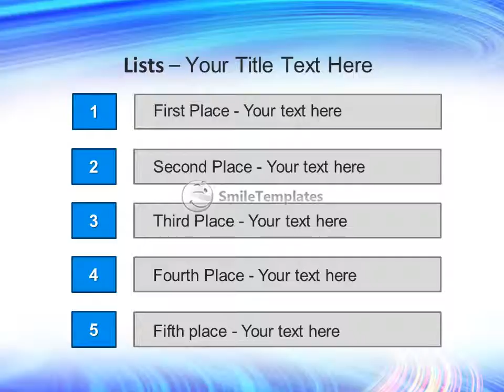Abstract Lines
To download this template in PowerPoint format (.pptx) please go If you want see some related templates on these theme, please go